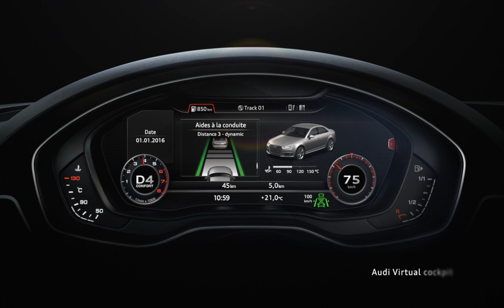Audi - Start 2016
Le futur. Maintenant.
Start 2016.